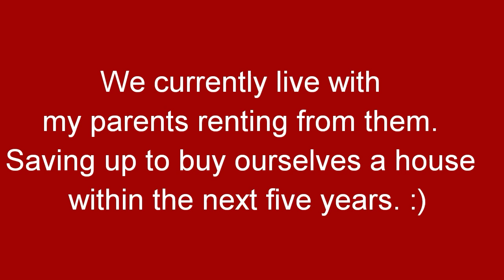BOOKMAS DAY 2 - Relaxing Christmas/Bookshelf decor tour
Merry Bookmas and a happy new year!!

Hey guys and gals! I read every single comment I get and I love interacting with you guys it totally makes my day!

If you'd like to connect with me to ask me to review a product or specific book or to do a video on a specific book or autism related topic please feel free to email me at .